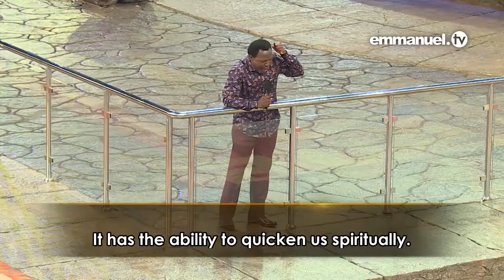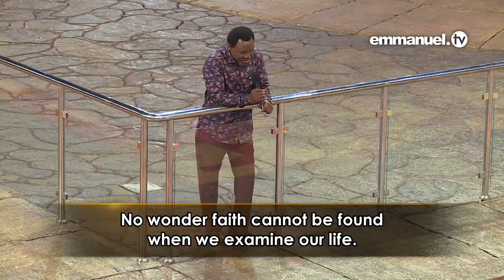Acknowledge God' the Secret Behind My Ministry!!! TB Joshua